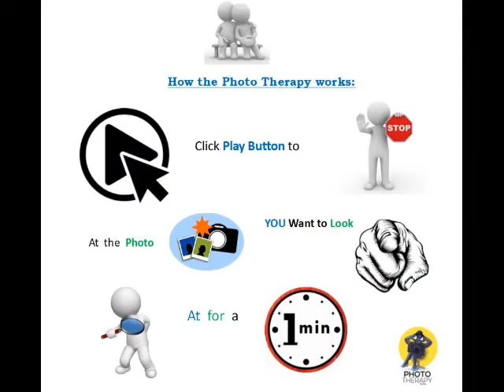How Self-help for stress and anxiety I Photo Transcend 120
Self-help for stress and anxiety

MADIBA & OSTRICH, (Struthio camelus)

This is a quick self-help Photo Therapy for coping in the moment of stress or anxiety.

Now start by pressing the Play Button and when you spot an exciting photo Press pause. Look at this photo for about a minute. Let your eyes wander to all four corners, and find things that are interesting to see. All of these pictures have finer details that will catch your attention.

Other uses and a testimonial of Photo Therapy:
It can be used for kids that have gone through trauma. As seen in a hospital in Johannesburg who uses it to help kids to overcome a traumatic experience. It was first tried on a little girl who was raped by her grandfather. She responded well to Therapy and became more responsive to the medical staff. It helps find the correct psychological Therapy she needed.

It is also a useful tool for adults, as seen in my late Mothers case; as it was a method of relaxing and keeping her mind off all the bad things happening to her body. Another reason for my passion for Photo Therapy is that my late Mother had Dementia, and I helped her cope by using this Therapy.

Natural remedies to relieve:
Dementia  Alzheimer’s  Dyslexia in Kids and adults
PTSD in Kids and adults   ADHD in Kids and adults

This called Photo Therapy. It really works, try it and relax. Photography can change emotional Experiences.

*All the people featured in this video has given verbal consent to photographed, Photo Therapy is for everyone. This is a quick self-help Photo Therapy for coping in the moment of stress or anxiety